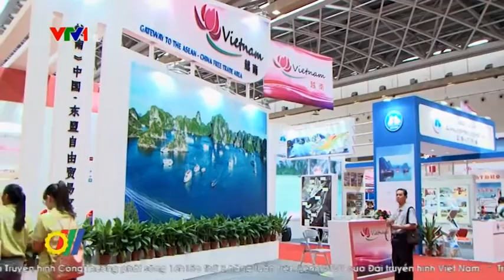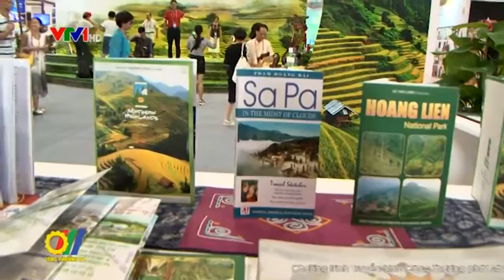Hội chợ CAEXPO ASEAN - Trung Quốc 2015 - Cơ hội giao thương cho các doanh nghiệp Việt Nam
Hội chợ Thương mại Trung Quốc - ASEAN (CAEXPO 2015) lần thứ 12 vừa chính thức khai mạc tại thành phố Nam Ninh (tỉnh Quảng Tây, Trung Quốc). Đây là sự kiện giao thương có quy mô lớn, được tổ chức hàng năm nhằm mục đích giới thiệu những thế mạnh của Trung Quốc và các nước thành viên Hiệp hội các quốc gia Đông Nam Á (ASEAN)...